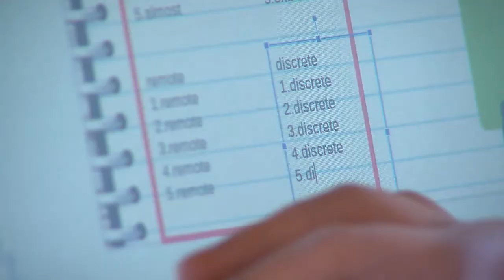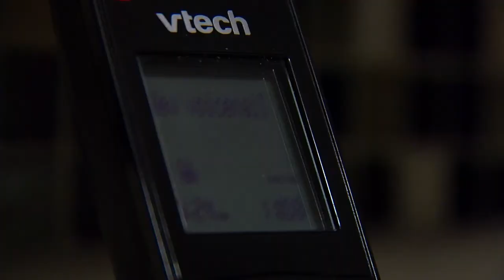ZERO RELIABLE INTERNET